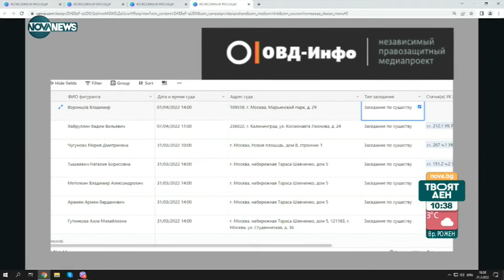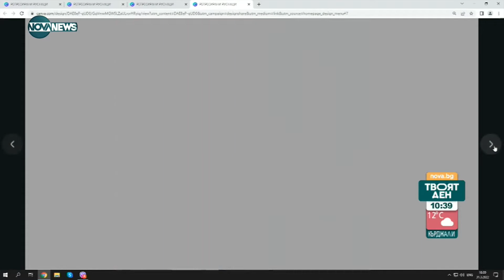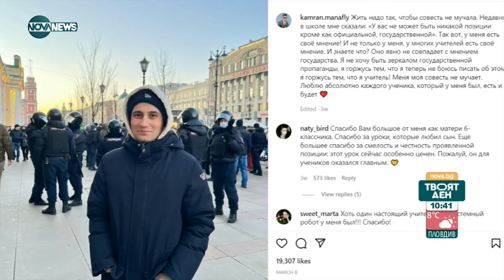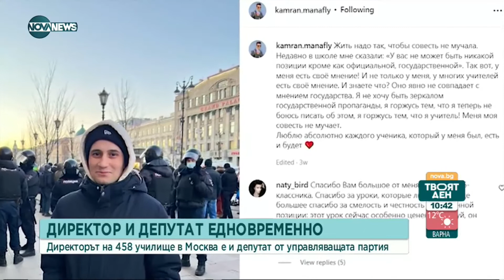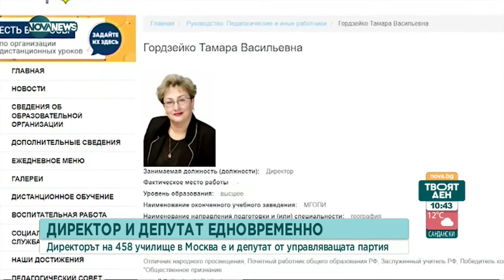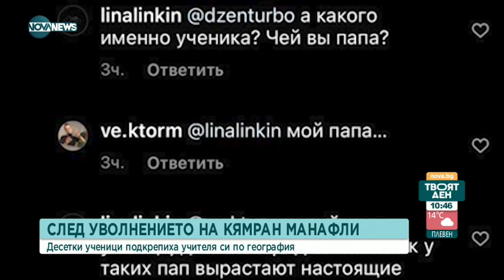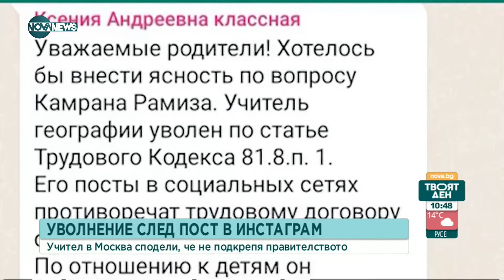ЕКСКЛУЗИВНО: Интервю с руски учител, уволнен заради вижданията си - Твоят ден (31.03.2022)